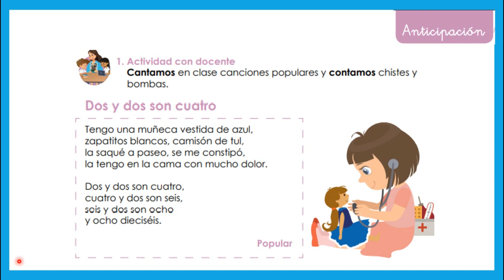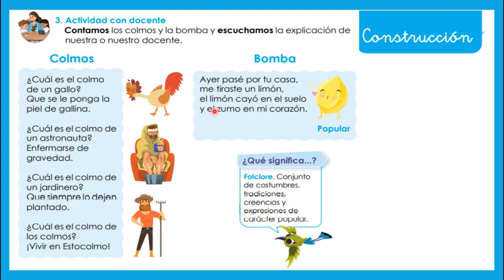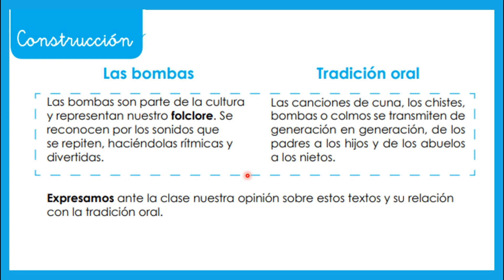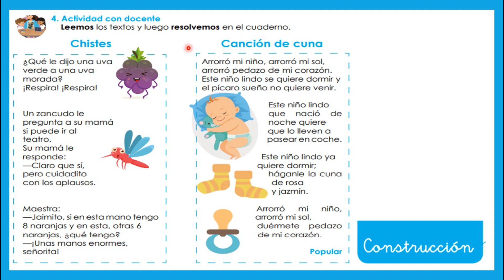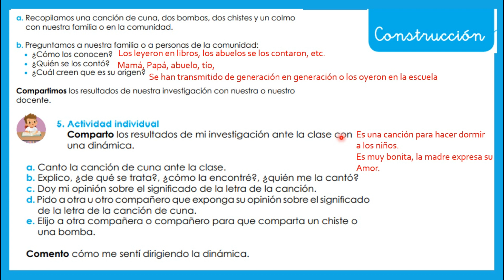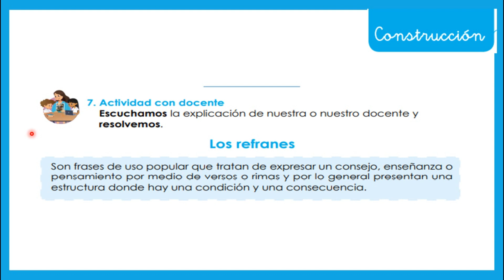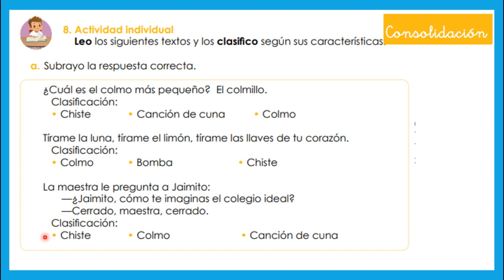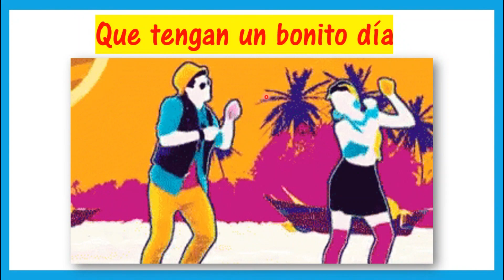CANCIONES DE CUNA, BOMBAS, CHISTES Y COLMOS (Semana 16) ESLENGUA Tercer Grado